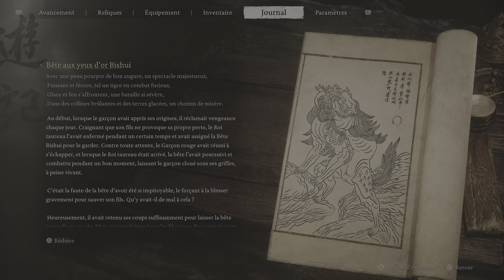Black Myth: Wukong Grotte de Bishui Bête aux yeux d'or Bishui VOSTFR PS5